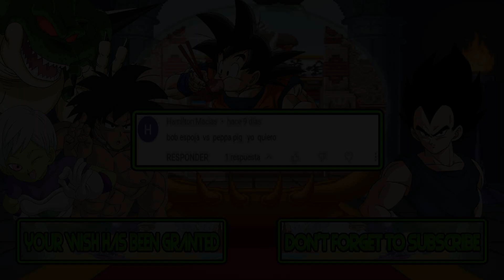M.U.G.E.N Battles | SpongeBob SquarePants vs Peppa Pig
Mugen Battles SpongeBob SquarePants vs Peppa Pig

Video Requested by Hamilton Macias

► Downloads ◄

► Songs ◄

♪ Chip 'n Dale Rescue Rangers (NES) Music - Zone B ♪

► Tags ◄